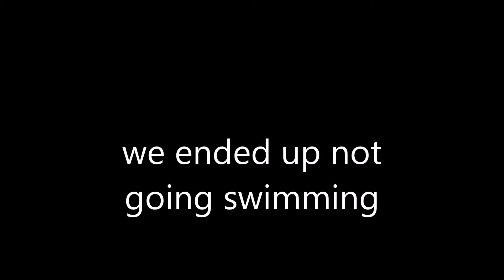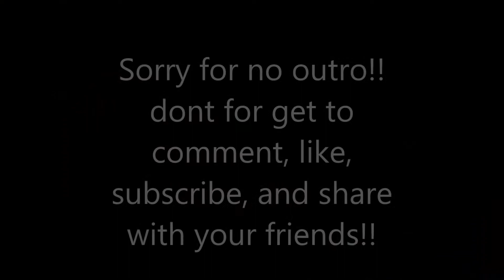STARTING TO VLOG AGAIN!!!! (colab with Bitofbay vlogs)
Bitofbay vlogs